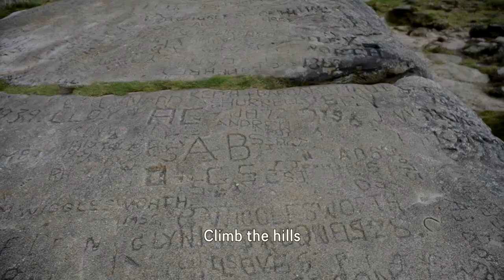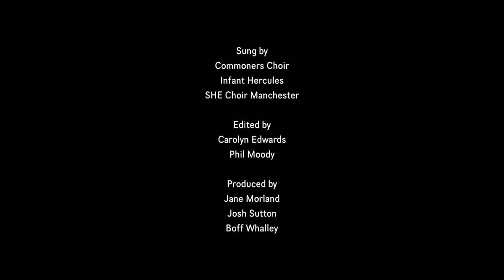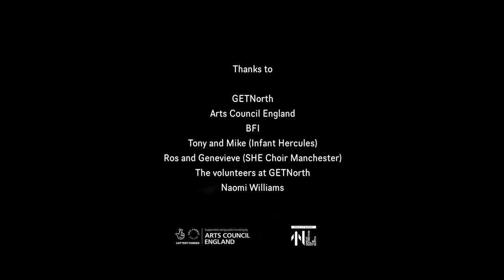'True North' by Commoners Choir, SHE Choir and Infant Hercules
Choral piece written by Boff Whalley for the Great Exhibition of the North, 2018.
Film directed by Phil Moody & Carolyn Edwards.